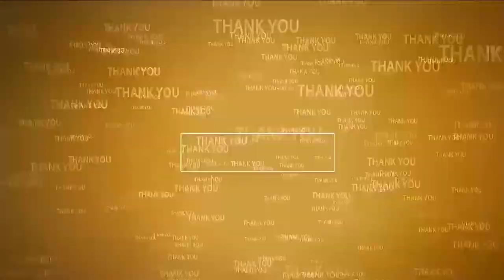మ‌ర్రిపాడు ప‌ల్లెల్లో ఘ‌నంగా గ‌ణేష్ చ‌తుర్థి వేడుక‌లు | Vinayaka Chavithi Celebrations | Marripadu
- రెండ‌వ రోజు భ‌క్తుల‌కు అన్న‌దాన కార్య‌క్ర‌మాలు